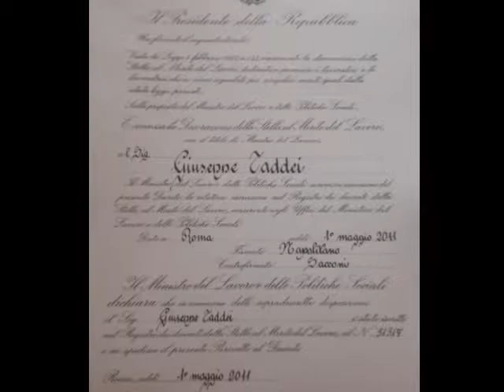I MAESTRI DEL LAVORO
Cerimonia del 1 Maggio 20011